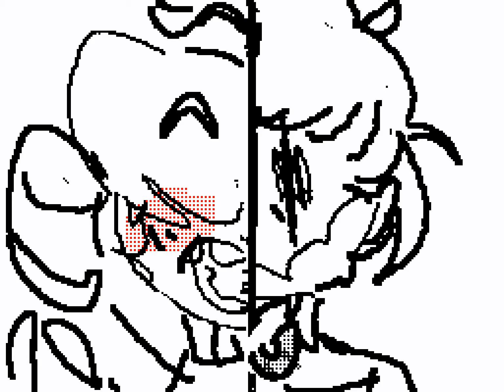chara and my headcannon frisk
headcannon: frisk is 4 and gender neutralthey're also autistic chara is 14 and just blood thirsty